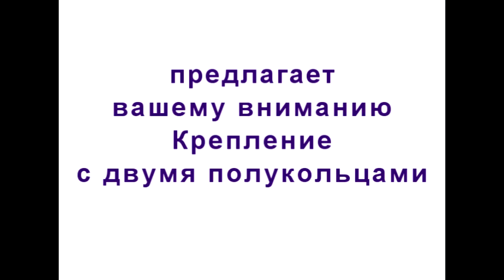Крепление с двумя полукольцами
Крепление с двумя полукольцами предназначено для фиксации на борту лодки ПВХ дополнительное оборудование, например носовую сумку, фальшборт и прочее. Крепление приклеивается к баллону в удобное для вас место при помощи специального клея для ткани ПВХ. Крепление выполнено из ПВХ материалов со стальными полукольцами.